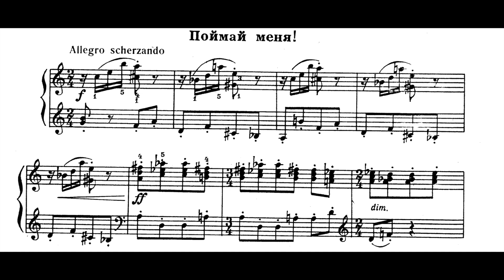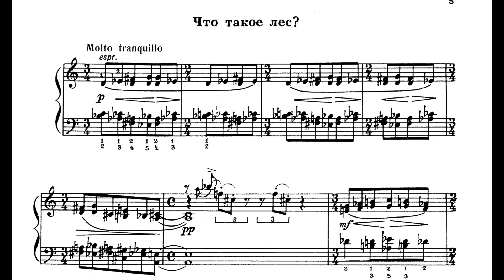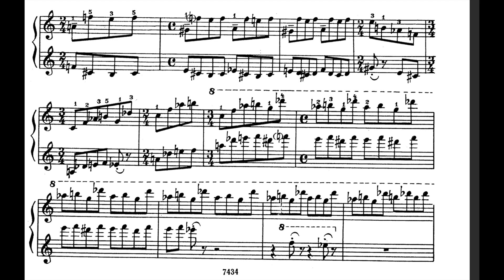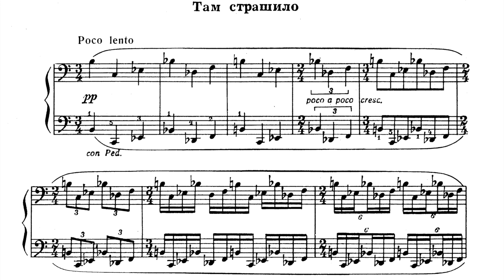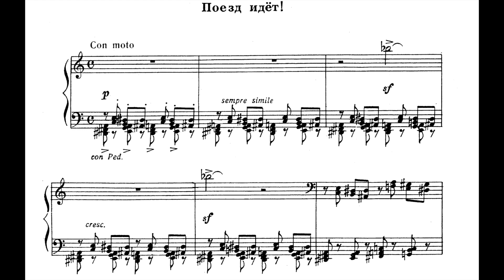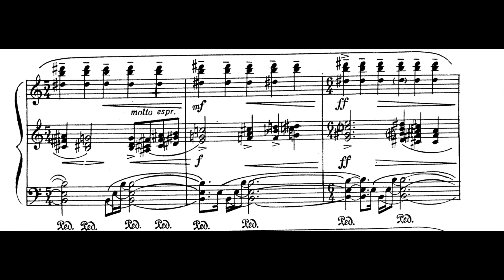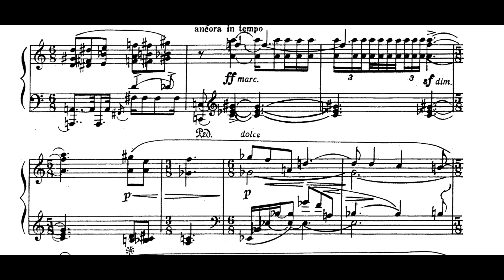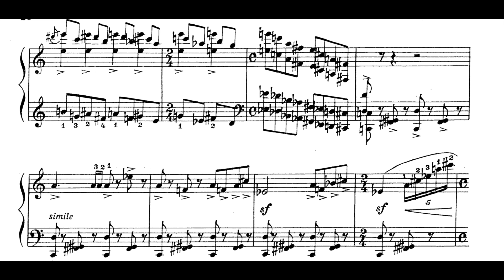Ján Cikker - What the Children Told Me (15 little pieces for piano)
Jordana Palovičová - Piano | Check out Toccata Classics for more Cikker!
00:00 A Fairy Tale, Please
00:38 Catch me!
00:56 Why is the snow falling?
02:05 What is a forest?
03:06 Dance with me
03:36 Why are you crying?
04:37 Where is the brook flowing?
05:09 What's in the lonely castle?
06:14 A bogeyman's there
06:54 We saw a roe deer
08:18 The train is moving!
09:11 Why is the sky blue?
10:50 Let a butterfly go
11:44 Must everybody die?
13:46 We've been to the circus
Ján Cikker (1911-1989) was a Slovak Composer. Cikker studied at the Prague Conservatory from 1930 to 1935, where he attended courses of composition of Jaroslav Křička, of conducting and organ. He then studied at the Master's School of the Prague Conservatory from 1935 to 1936, where he was a student of Vítězslav Novák. Later on, he moved to Vienna, where he studied with Felix Weingartner from 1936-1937. From 1939 to 1949, he taught at the Bratislava Conservatory. At the same time he was a repertory advisor of the opera of the Slovak National Theatre from 1945 to 1948. He was forced to leave this post after the communist takeover of Czechoslovakia in 1948. He settled in Bratislava.
His pronounced style is characterized by a typical richness of contrasting moods and characters (dance, expressive, lyrical pronunciation). His first creative works were nearly always instrumental, but from the 1950s onward he increasingly devoted himself to composing operas. If you wish your recording to be removed, it can be done, please just leave me an email, which can be found at the channel's about section.